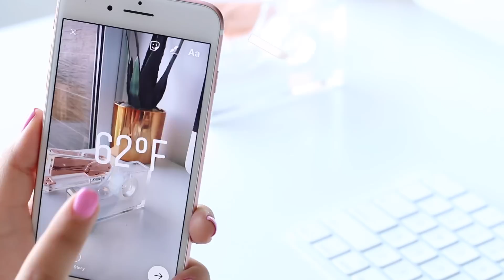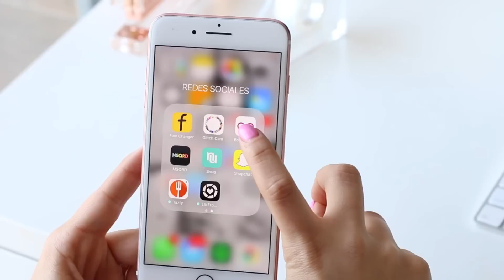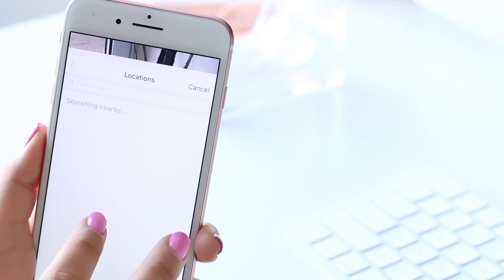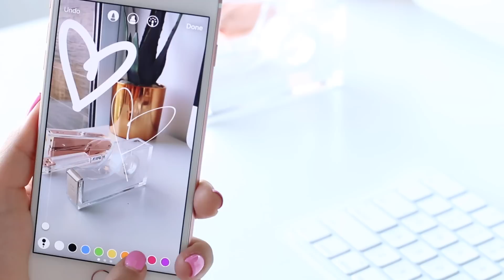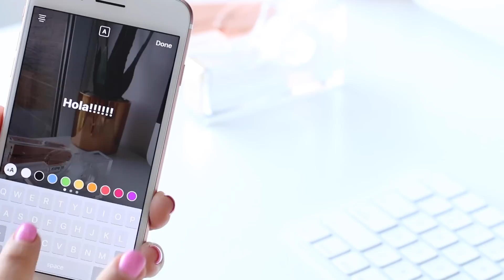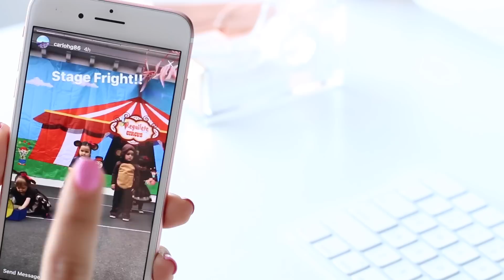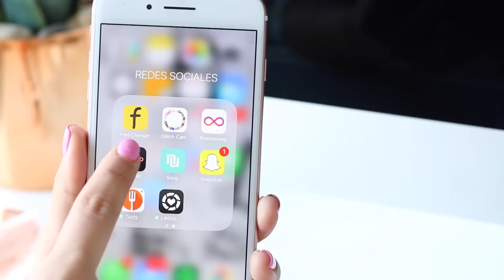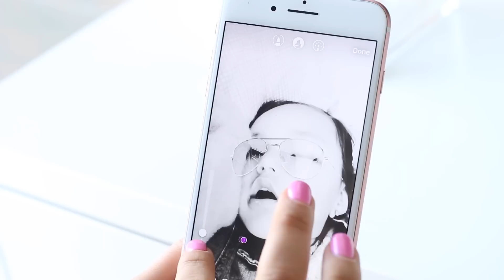¿Cómo se usa Instagram Stories? (Paso a Paso + Trucos y Hacks) | Karla Celis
¿Cómo se usa Instagram Stories? (Paso a Paso + Trucos y Hacks)

Aplicaciones que mencione:

- Boomerang
- Font Changer
- Glitch Cam
- MSQRD